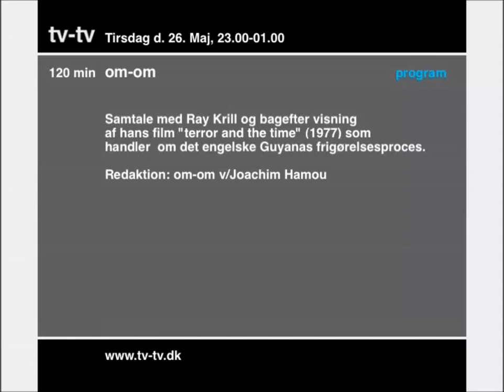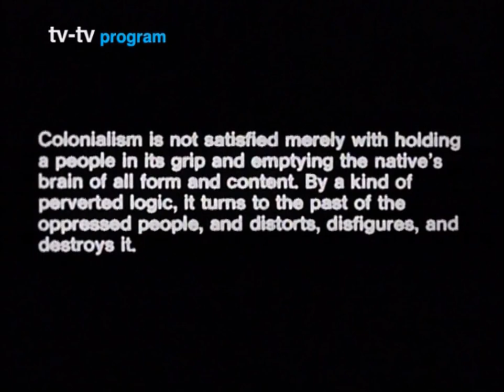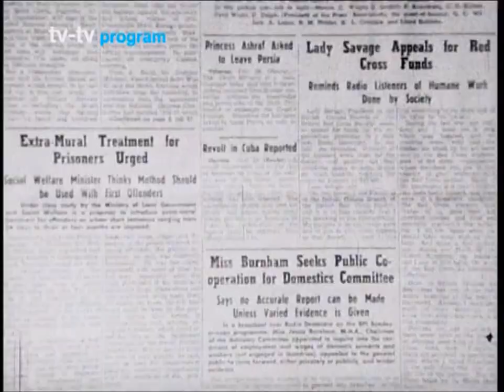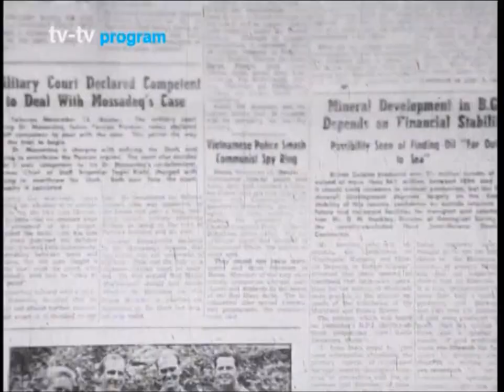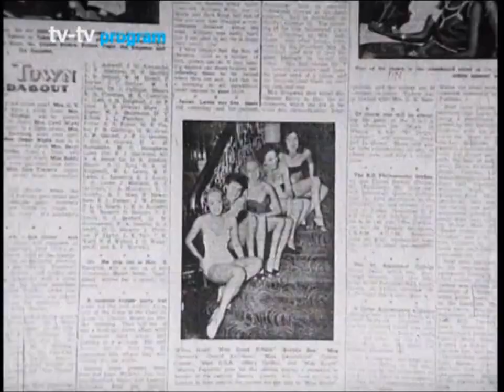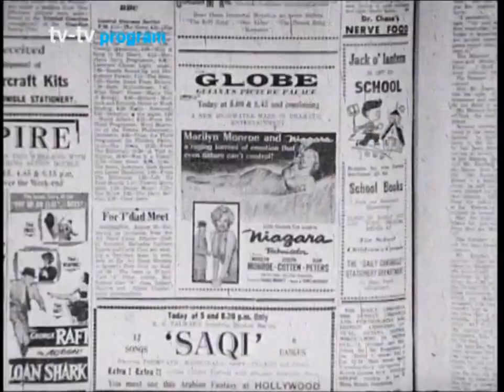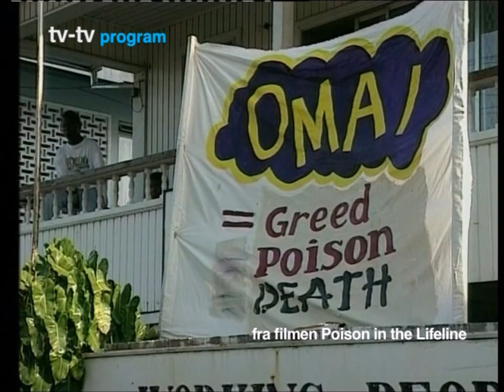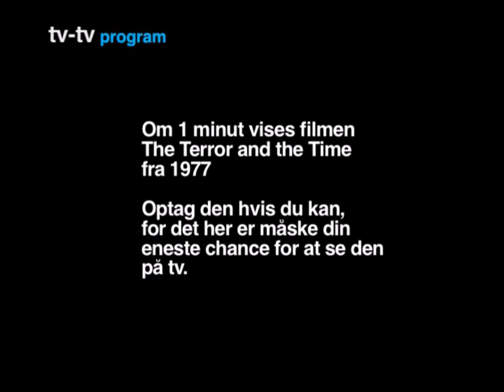OM OM Danish TV Interview Ray Kril and Joachim Hamou 1993. The Terror and the Time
Interview focused on the film The Terror and The Time with Ray Kril, member of the Victor Jara Collective who made the film, and Joachim Hamou, artist and filmmaker . Made for broadcast on TV in Denmark. Following the interview the film The Terror and The Time was shown. You can link to The Terroror and tThe Time the other film discussed in the interview , Poison in the Lifeline can be seen

Following from Joachim Hamou about his show OM OM:
"om-om (about-about) was a program concept for tv-tv that I came up with but only did two versions of. The idea was to make a program about a specific project with one or many creators of that project.
Ray Kril is an American film maker living now in Holland . In the late 70's he helped to make a great film on the liberation of Guyana from British colonialism. The film is called The Terror And The Time and is shown directly after the interview"